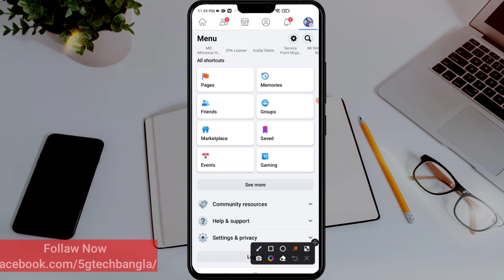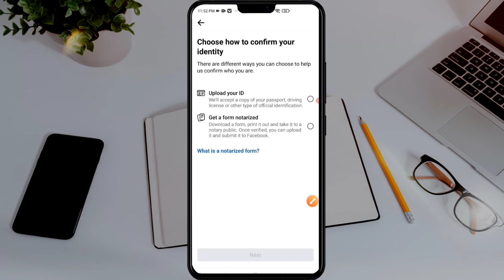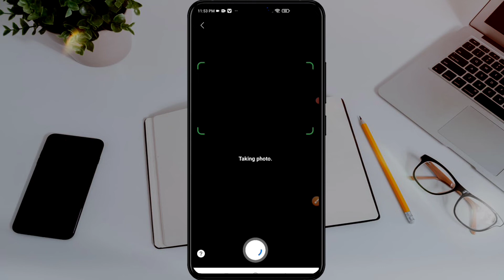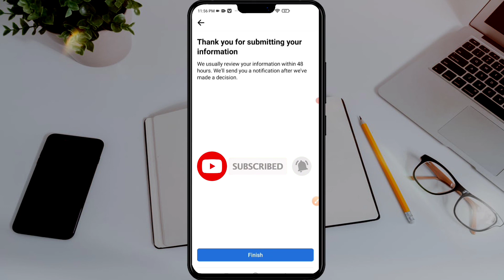আর Disable হবেনা আপনার ফেসবুক আইডি | Facebook Identity Confirmation